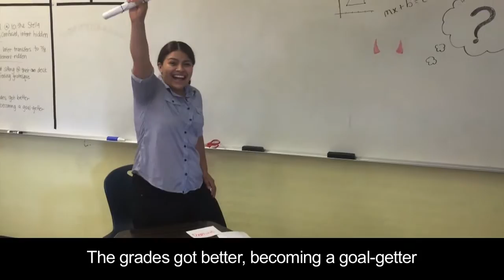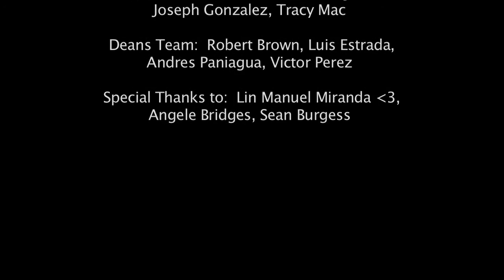Stella Middle Charter-ton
Middle school teachers rap to Hamilton, with new lyrics they wrote for their students.  At Stella you can reach new heights! Just you wait!!

 The collective writing of lyrics, recording of videos, and recording of vocals were completed in less than 5 hours over two days.

Special thanks to SMCA alumna Angele Bridges for volunteering her time and talents!

Special thanks to StudentTVCentral for the video editing.

Special thanks to Lin Manuel Miranda for creating the epic musical Hamilton, the first number of which is the basis of our song.